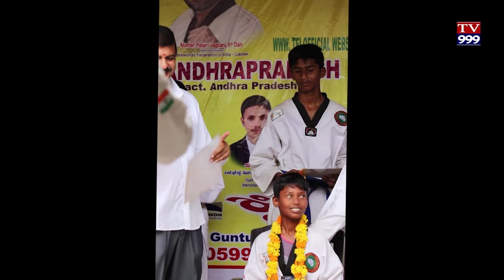TAEKWONDO LO GILLA KRIDA KARULA PRATHI BHA TV999 NEWS